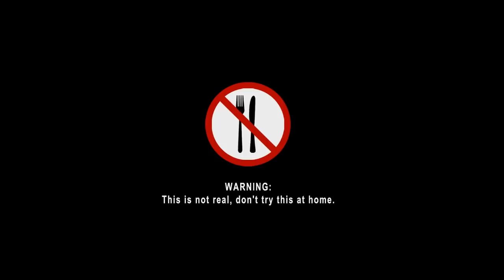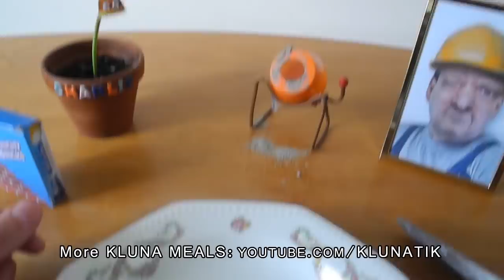MINECRAFT FOR DINNER!!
➜ I ATE MINECRAFT FOR DINNER, IT WAS DELICIOUS!! :D

รับประทาน - มายคราฟ
This is how you build a real meal in Minecraft, is was a disaster because it was a challenge to hunt and kill Steve or Alex.
If you are trying to survive in survival tutorial and have no food this is how to create a MINECRAFT meal.
There also was a Pig (passive mobs) I did not eat him but Maybe I will kill them later and make raw or cooked porkchop later.
I drank a red Minecraft potion it was a perfect combination with Steve, it tasted delicious.
นี่คือวิธีที่คุณสร้างอาหารจริงใน Minecraft มันเป็นหายนะเพราะมันเป็นความท้าทายในการตามล่าและฆ่าสตีฟหรืออเล็กซ์
หากคุณพยายามที่จะเอาชีวิตรอดในบทแนะนำการเอาชีวิตรอดและไม่มีอาหารนี่เป็นวิธีสร้าง MINECRAFT มื้ออาหาร
นอกจากนี้ยังมีหมูและแกะ (นั่นคือฝูง mobs เรื่อย ๆ ) ฉันไม่ได้กินเขา แต่บางทีฉันอาจจะฆ่าพวกเขาในภายหลังและทำหมูดิบหรือสุกในภายหลัง
ฉันดื่มน้ำยา Minecraft สีแดงสำหรับคริสต์มาสซึ่งเป็นส่วนผสมที่ลงตัวกับสตีฟมันอร่อย

Minecraft is a sandbox video game created and designed by Swedish game designer Markus "Notch" Persson,
and later fully developed and published by Mojang. The creative and building aspects of Minecraft enable players
to build constructions out of textured cubes in a 3D procedurally generated world. Other activities in the game include exploration,
resource gathering, crafting, and combat. Multiple gameplay modes are available, including a survival mode where the player
must acquire resources to build the world and maintain health, a creative mode where players have unlimited resources to build
with and the ability to fly, an adventure mode where players can play custom maps created by other players, and a spectator
 mode where players can fly around and clip through blocks, but cannot place or destroy any. The PC version of the game is noted
for its modding scene, where a dedicated community creates new gameplay mechanics, items, and assets for the game.

Minecraft received praise from critics, and won numerous awards and accolades.
As of February 2017, over 121 million copies have been sold across all platforms,
making it the second best-selling video game of all time, only behind the various releases of Tetris.
In September 2014, Microsoft announced a deal to buy Mojang and the Minecraft intellectual property for US$2.5 billion,
with the acquisition being completed two months later.